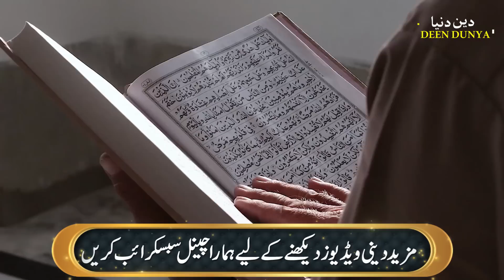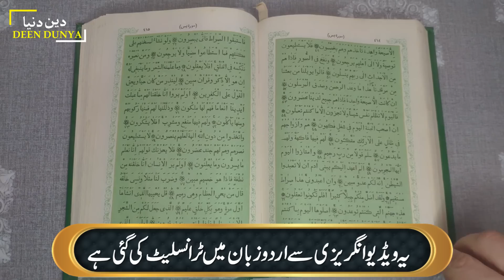Dr. pooja finds out mistake in Dr. Zakir Naik speech and try to make him ashamed.